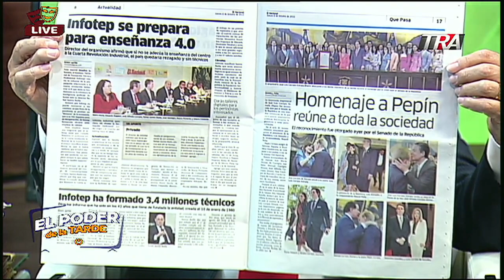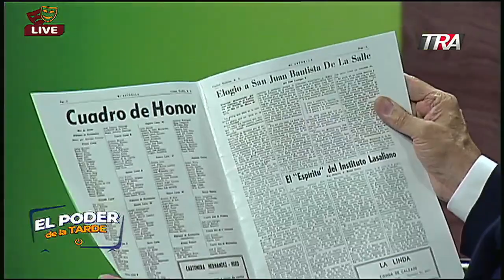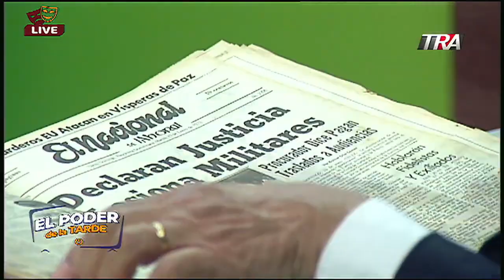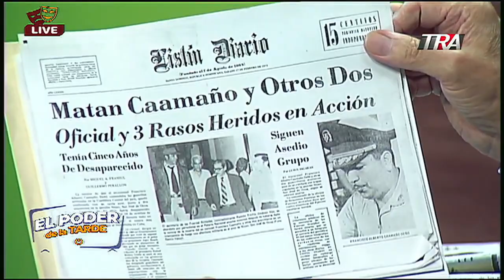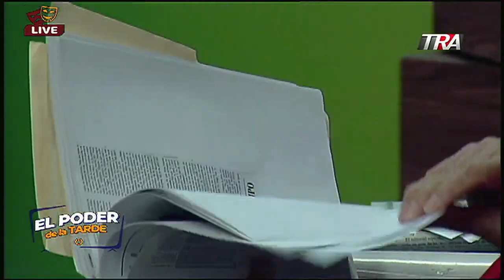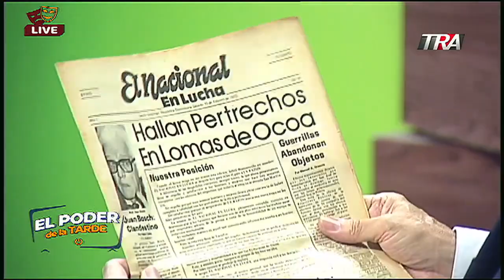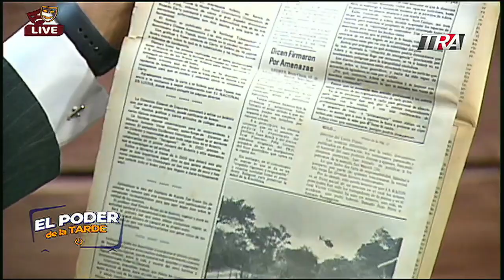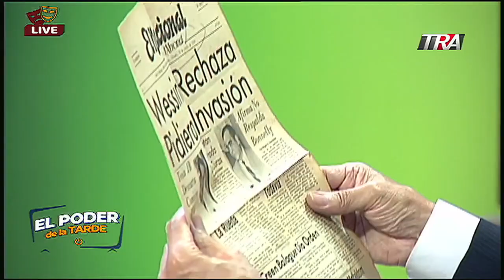Historia de los medios de comunicación de República Dominicana y Pepín Corripio